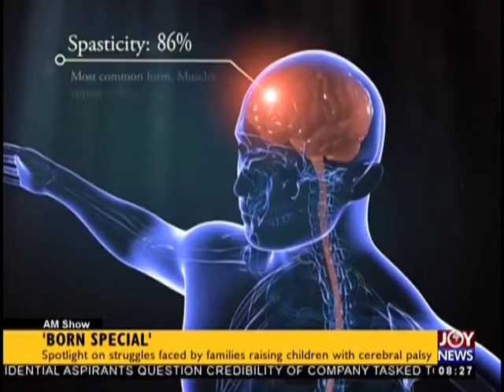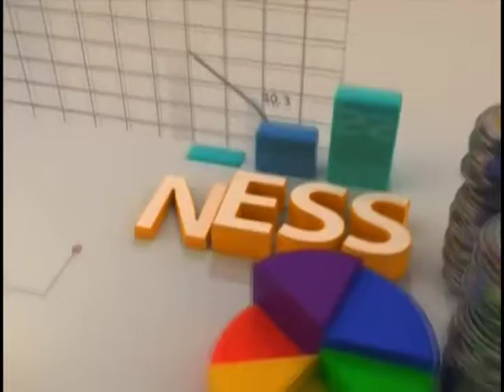‘Born Special’ - AM Show on JoyNews (28-1-19)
Spotlight on struggles faced by families raising children with cerebral palsy